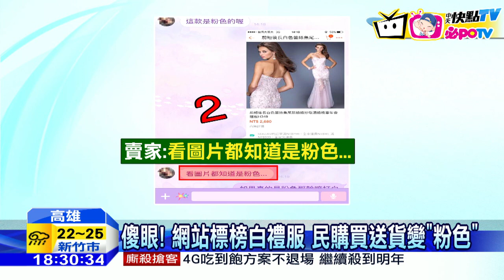20161031中天新聞 網購白禮服變粉色！ 店家不給退 消保官：違法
網路購物真的要特別注意，有民眾上網買「白色」禮服，但收到貨卻發現，衣服卻是「粉紅色」，而且不只顏色錯 ，款式也不對，和店家反映，業者說不接受「不喜歡」或「顏色不符」，還有「與想像中不同」等理由換貨，但消保官提醒，網購民眾有七天鑑賞期保護，不管任何理由，只要民眾不喜歡都可退貨。